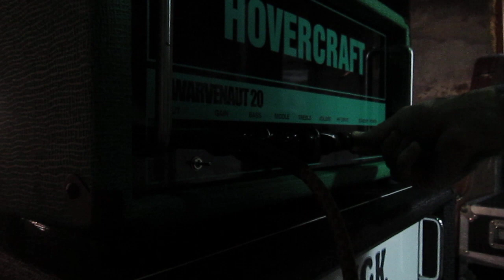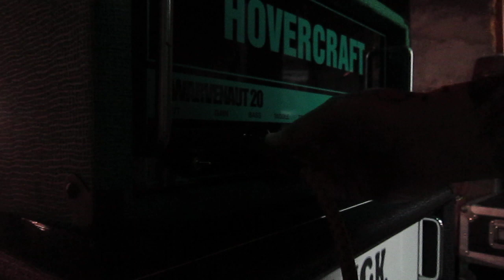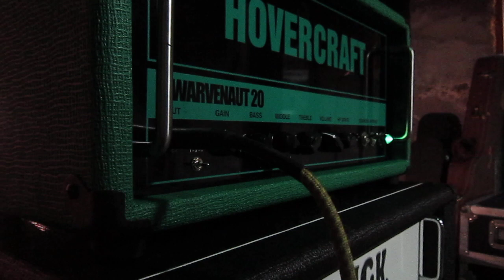Hovercraft Dwarvenaut #185 - "Magentus Reversii" H2001 spec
Some riffs on the Dwarvenaut through the Hovercraft 6x12 cab loaded with Celestion V70's.

Band pages -

Guitar